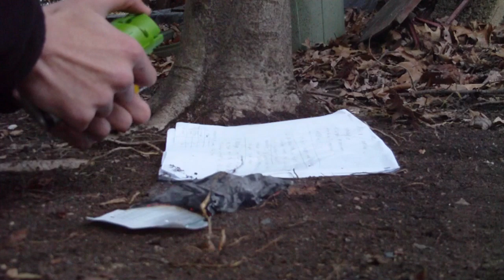Flaming AXE Fire Fight (Paper vs. FIRE!)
WARNING! PLEASE TRY THIS OUTSIDE IN A WELL OPEN AREA!